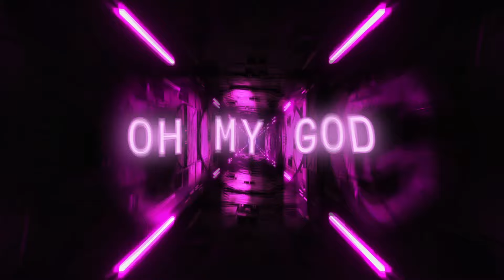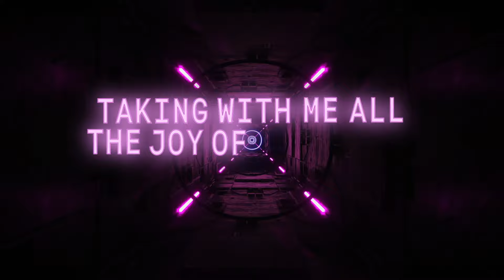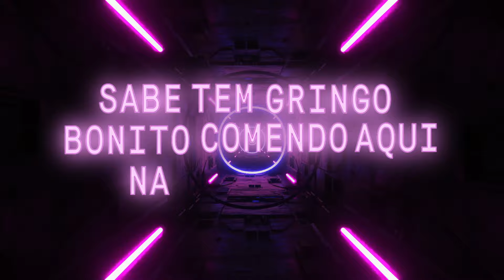Grag Queen - OMG (LYRIC VIDEO)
OUÇA OMG EM TODAS AS PLATAFORMAS DIGITAIS

OMG

Eu já to sentindo o coração batendo a mil
Servindo beleza e um cadin de sex apeal
Bronzeada cabelo molhadin
Certeza: She is from Brazil

Um corpão com “sorrisin” famoso golpe pra quebrar
Teu Coração e ainda por cima ela empina na na na

Naturalmente tem a bunda avantajada
Nos pique body builder pq eu nao sou fraca
Quantas vezes olhei pra cima e desejei vencer
fiz tudo direitinho e bum:

[REFRÃO]
Sei que tem gringo bonito comendo aqui na minha mão

Esse rostinho belíssimo feito pra televisão

Taking with me all the joy of my people, so give me some love

Realização: @SBMUSICOFICIAL

Direção: Samy Elia
Produção: Felipe Catão e Thays Almeida
Atendimento: Anamaria Antunes e Gabriela  Sartori
Assessoria: RD COMUNICA
Renata Boselli
Dayane Vasconcelos
Marketing e estratégia digital: @tunemarketing
Designer: Christian Perez

Agradecimento especial a The Orchard e parceiros.